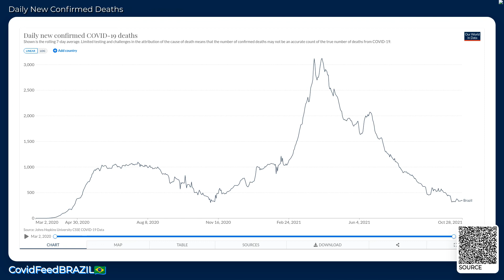CovidFeedBRAZIL🇧🇷 - October 29, 2021 - Coronavirus Stats & News, with LoFi 🎹